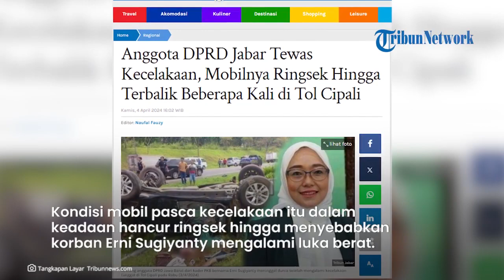MOBIL RINGSEK Terguling di Tol Cipali, Anggota DPRD Jabar Meninggal Dunia